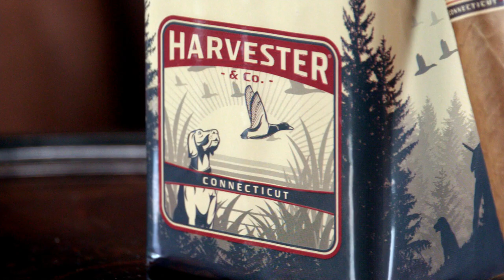Harvester & Co. Connecticut Cigar Review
Check out Gary’s review of the Harvester & Co. Connecticut from Altadis U.S.A. He’ll summarize what flavors you can expect and whether this cigar is worth the buy. Click to see his review now!